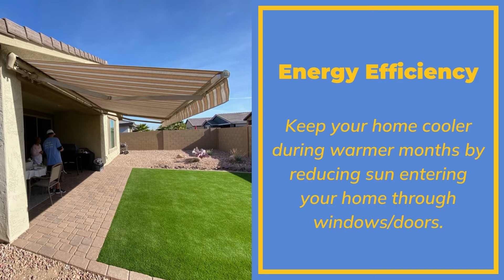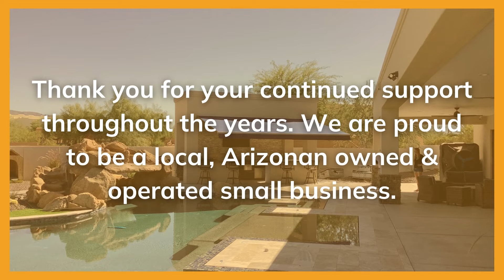Enter to Win a FREE Retractable Awning from All Pro Shade Concepts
Free Retractable Awning Giveaway in Metro Phoenix worth $4500, with the best awnings in Arizona! Please share with friends & family who might need a retractable awning, nominations accepted!